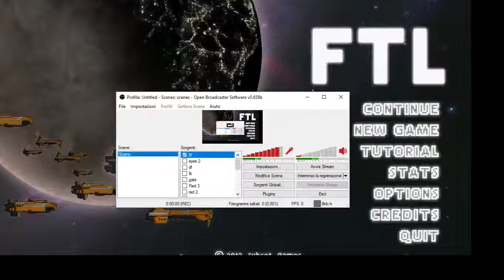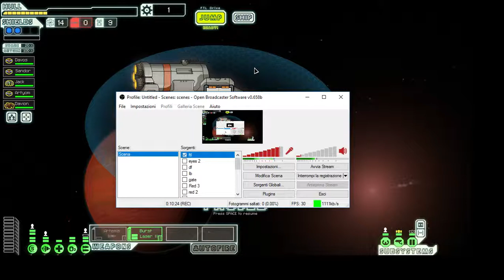Faster Than Light Ep.3 Gameplay ita